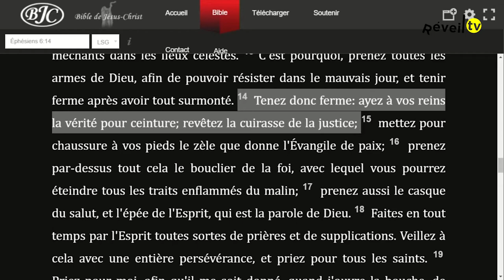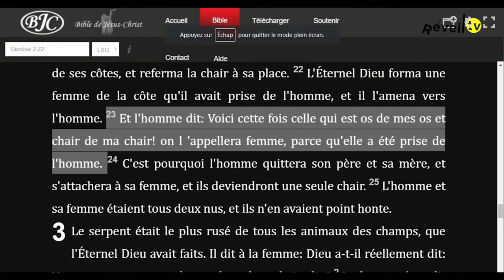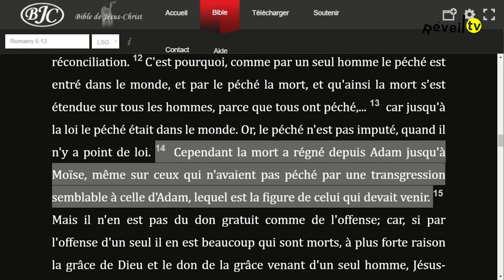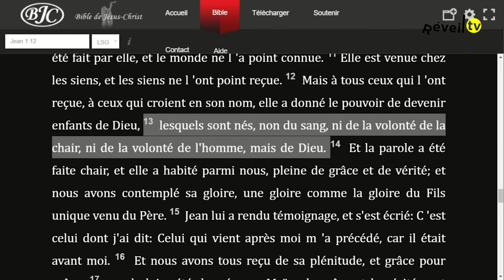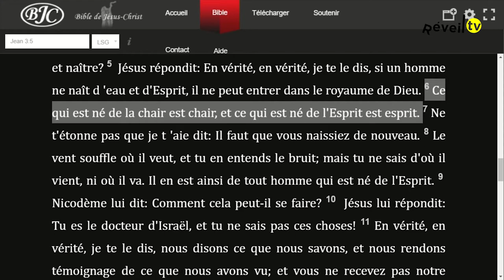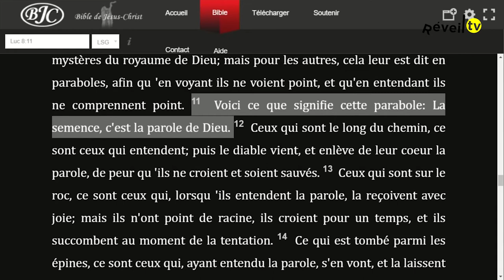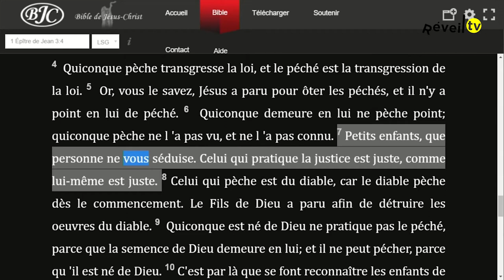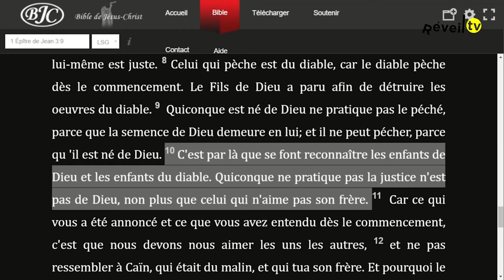Qui est enfant d'Elohïm (Tanguy A. 20-04-2020)